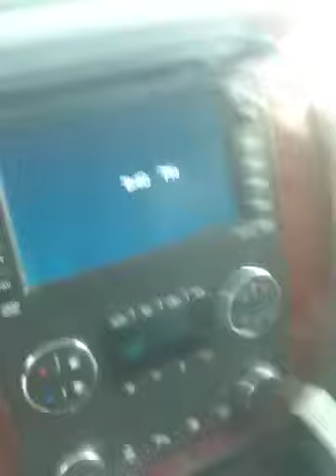JWRIGGS 1:59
JWRIGGS B READING IN SUBURBAN